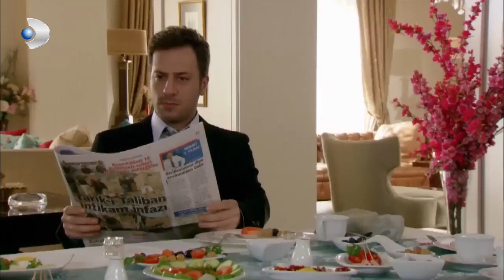Reşat Yaşaran Depresyona Girdi! | Fatmagül'ün Suçu Ne? 59. Bölüm